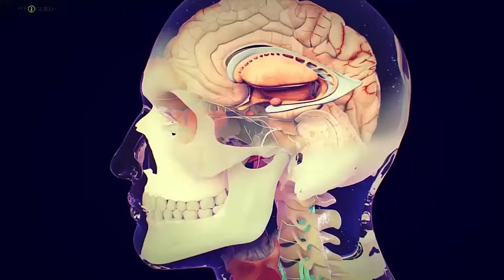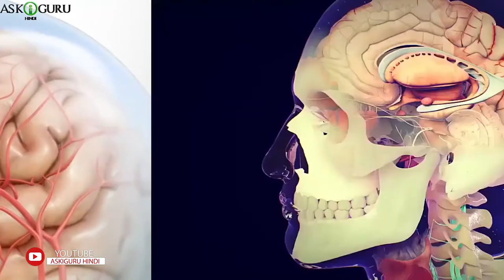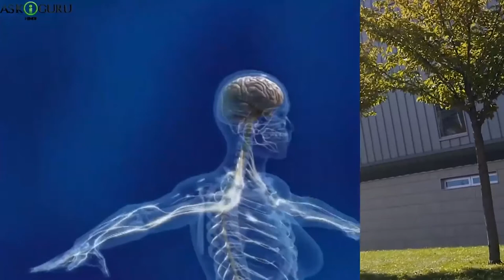सोते समय आपके दिमाग के साथ क्या होता है? | WHAT HAPPENS TO YOUR BRAIN WHILE YOU SLEEP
सोते समय आपके दिमाग के साथ क्या होता है? | WHAT HAPPENS TO YOUR BRAIN WHILE YOU SLEEP | THINGS THAT HAPPEN TO YOUR BODY WHILE YOU'RE ASLEEP - ASKIGURU

जब आप सोने जाते है तब आप लाइट्स, कंप्यूटर, त.व, फोन्स,एक्सट्रा फँस और स्टोव सब कुछ बाँध कर देते है पर क्या आपको पता है आपका ब्रायन क्या करता है, आपके ब्रायन का मैं वर्किंग अभी चालू होता है. इन फॅक्ट आपका ब्रायन ज़डा आक्टिव होता है जब आप सूने जाते हो और ऐसे काम करता है जिसके वजसे आप नेक्स्ट मॉर्निंग उठकर आपना वर्क रुटीन पर जेया सकते है.

सोते समय आपके दिमाग के साथ क्या होता है?,things that happen to your body while you're asleep, what happens to your brain while you sleep?, what happens to brain when we sleep?, what happens during sleep,your body during sleep,things that happen to your body while youre asleep, the power of good health, division of sleep and circadian disorders, sleep and health, we sleep, how to fall asleep,insomnia,insomnia help,fall asleep instantly,sleep position,sleeping position,life hacks,sound sleep,good sleep,bright side,brightside,bright side videos,how to sleep better,sleeping positions,sleep like a baby,how to sleep fast,heathy habits,healthy lifestyle,naps,facts about human body,proper sleep,how to wake up easily,how to wake up early,deep sleep,good for your skin,sleepwalking, ASKIGURU